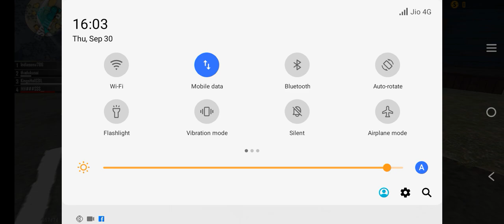November 6, 2021